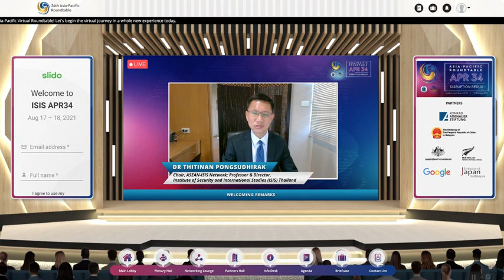34th Asia-Pacific Roundtable: Welcoming Remarks by ASEAN-ISIS Network Director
Dr Thitinan Pongsudhirak
Chair, ASEAN-ISIS Network;
Professor and Director
Institute of Security and International Studies (ISIS) Thailand
Thailand